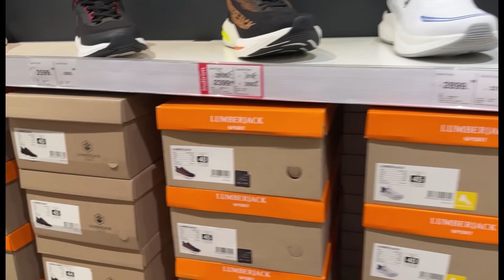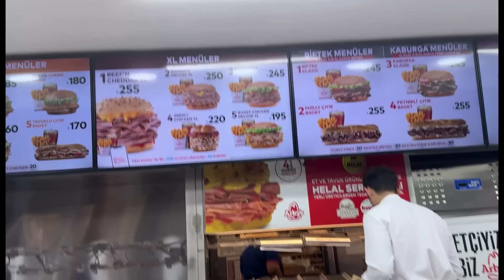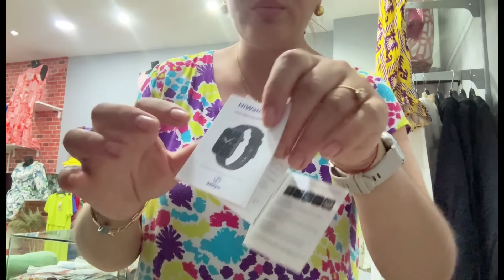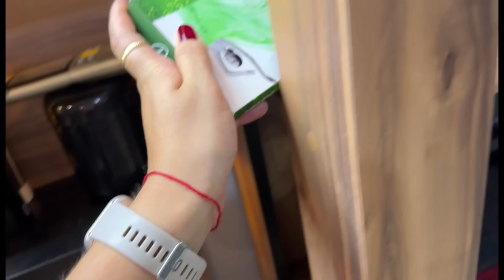ANTALYAYA GİDİYORUZ🚗TELEFONCUDA MORALİNİ BOZDULAR EŞİMİN😅ANNEMİN AKILLI SAATİNİ ALDIK👍